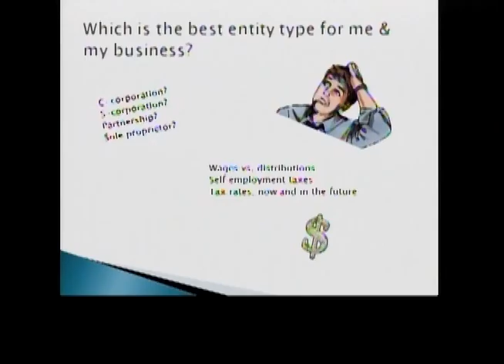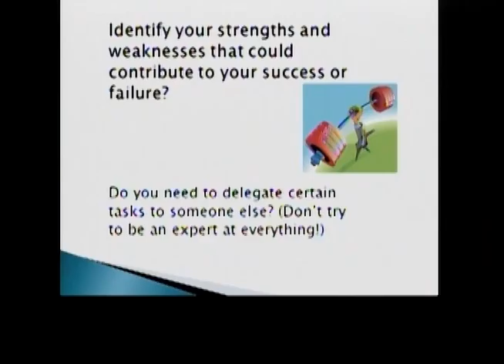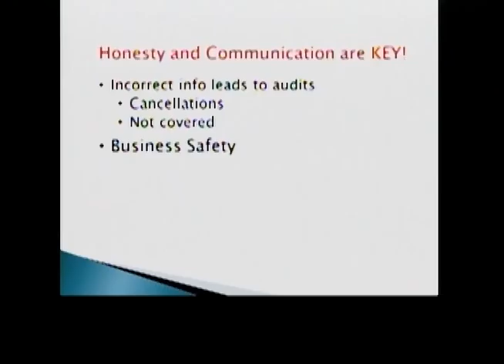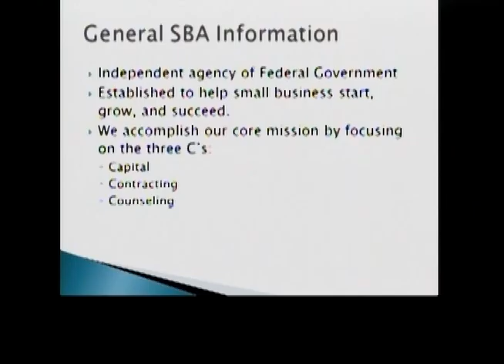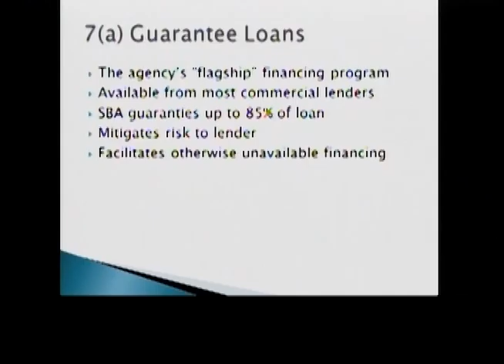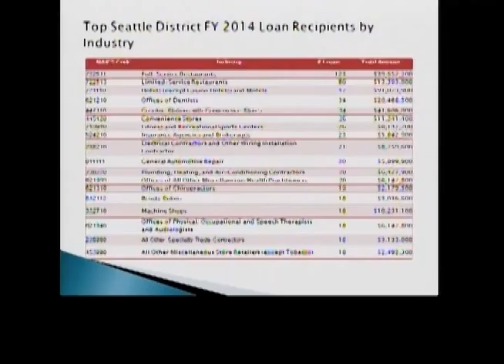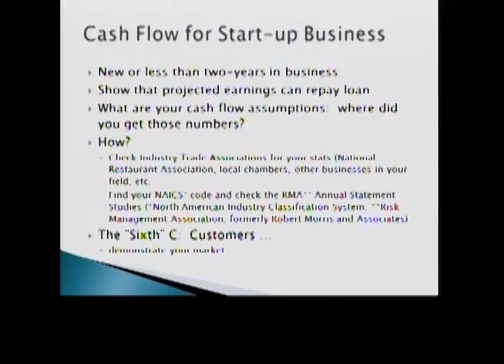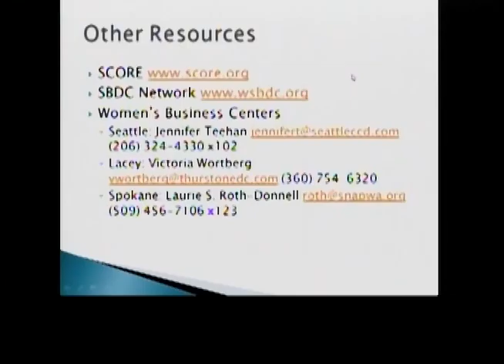Auburn Business Assistance Program: Filling in the Blanks for Your Business Plan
Managing and tracking your business cash flow is paramount when establishing a business. Having an accountant and determining your insurance and financial needs will ensure you get started on the right foot.  This workshop focuses on finance, insurance and accounting aspects for developing and running a strong business. Learn 10 accounting questions to ask yourself when starting your own business. What type of insurance will you need? Hear from a Small Business Administration representative about lending programs and securing government loans.